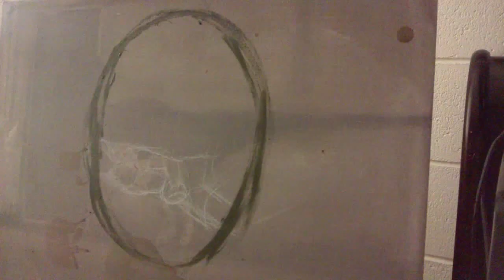Salty Oil Painting of Pauls Ego